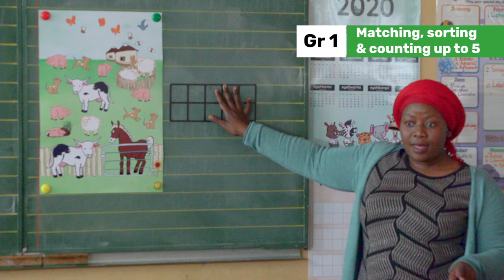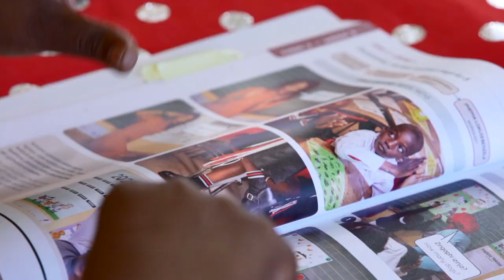1.7 Whole Class Activities Week 2 overview: Matching, sorting, ordering and comparing numbers